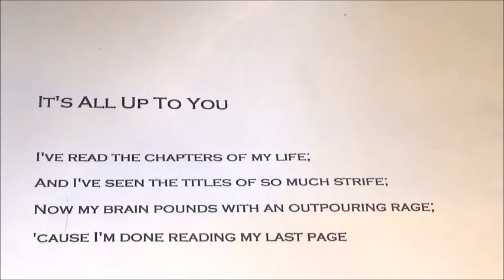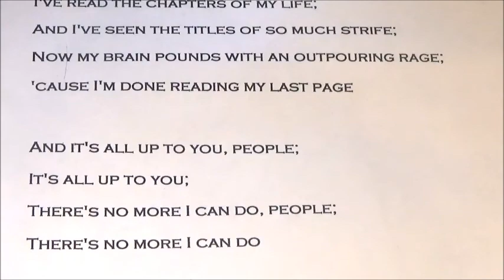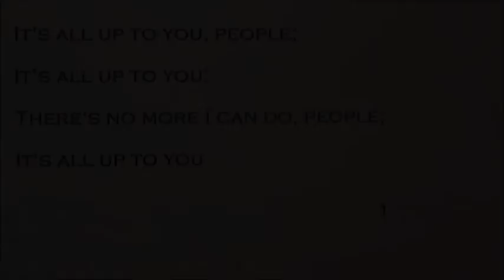"It's All Up To You" - PLOW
A timeless protest song performed by the PLOW boys : Bill Walsh, Ray Reinbold, Paul Vignone  and Larry Rosendale.

"It's All Up To You", (c) 2017 Paul John Vignone, Jr., Brief Candle Music, BMI, A Walking Shadow Production